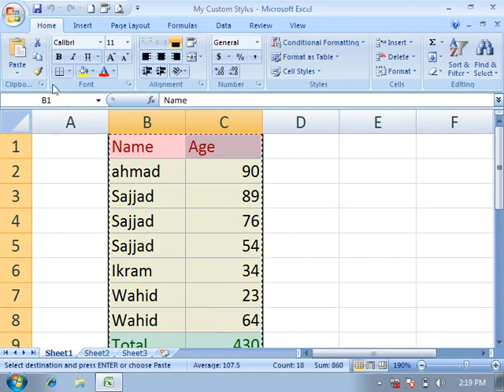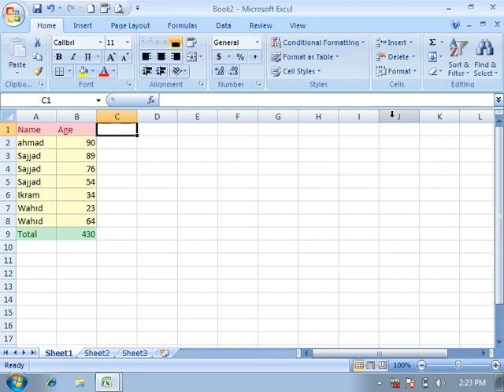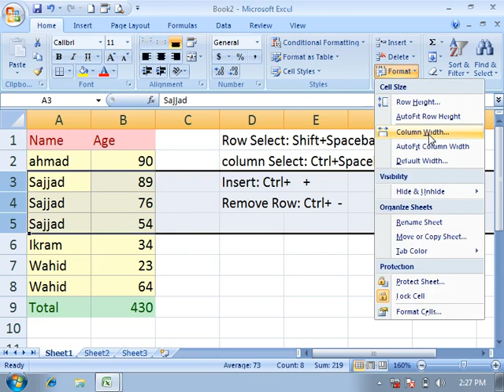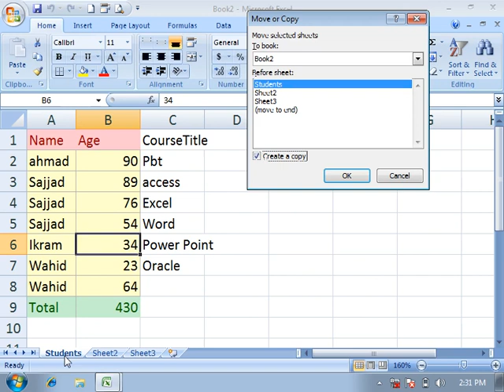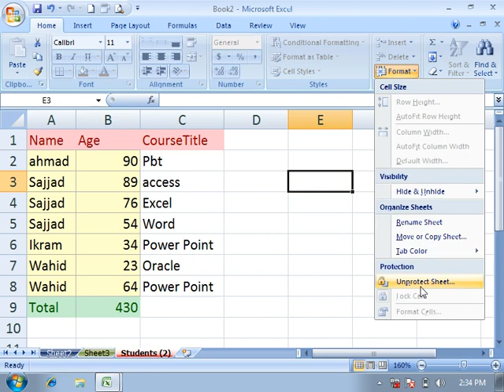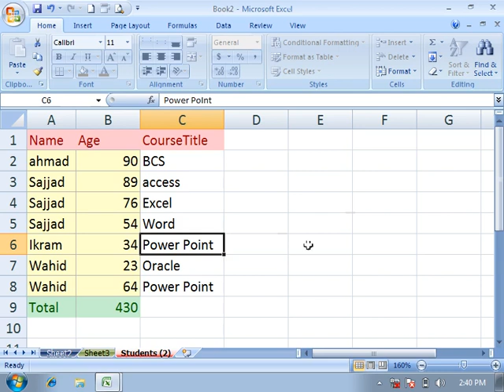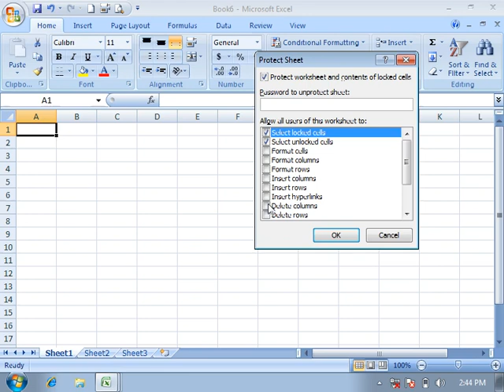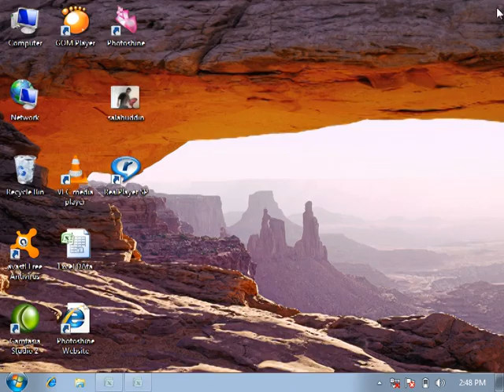02 Home Ribbon insert, Delete,format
Home Ribbon insert, Delete,format
مایکروسافټ ایکسل پښتو کی